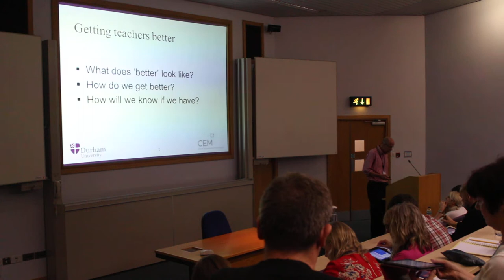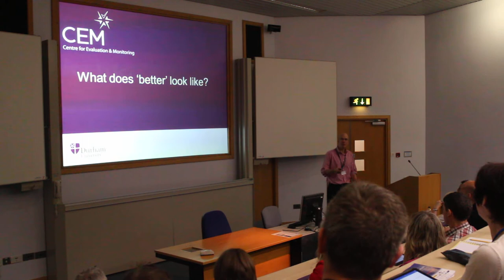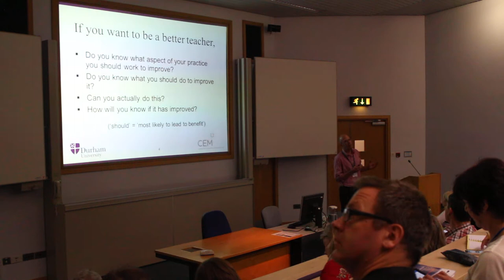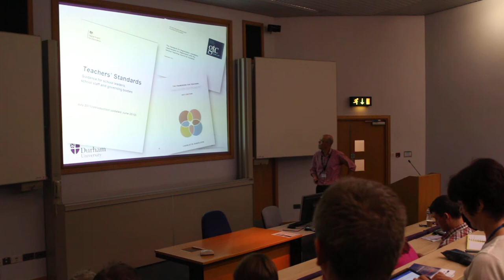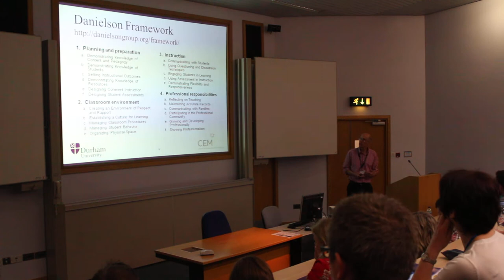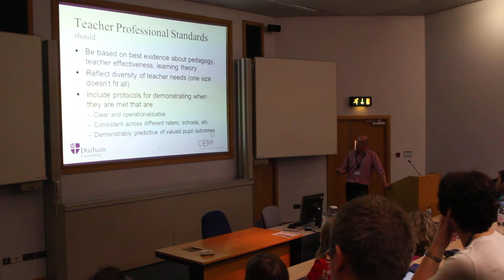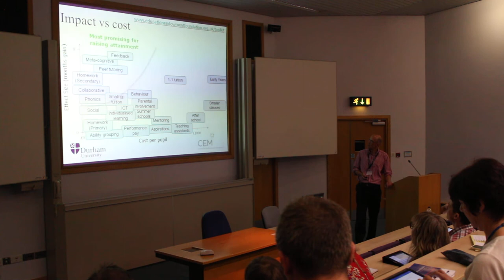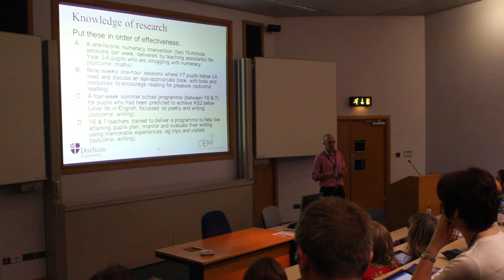Northern Rocks 2014 - Robert Coe - Part 1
The first part of Professor Robert Coe's presentation for Northern Rocks 2014 at Leeds Metropolitan University, 7th June 2014. Teacher's taking control over our own agenda and leading our own improvement.